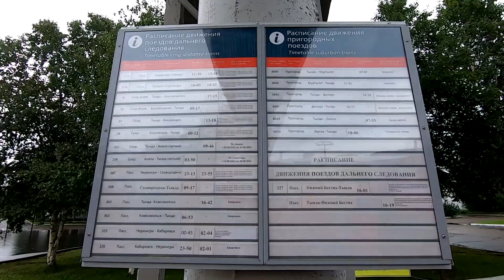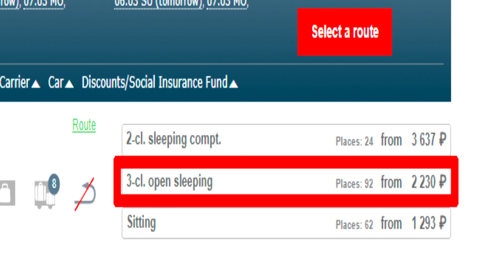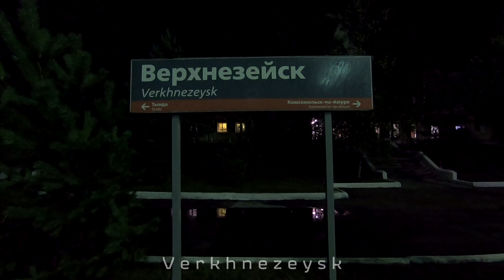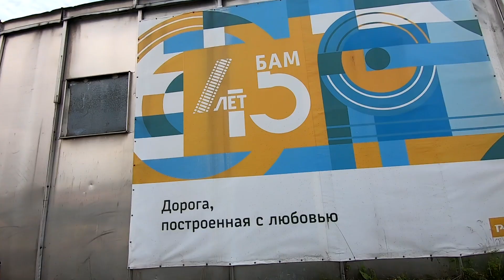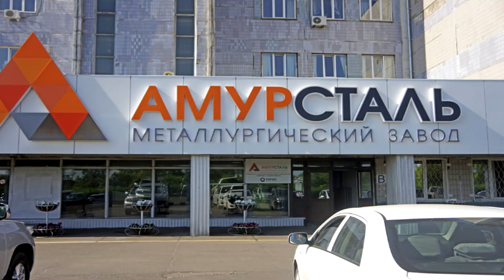Railway Travel across Russian Far East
Numerous travelers desire to travel Trans-Siberian Railway which is considered to be the longest in the world. Indeed, this would be outstanding 7-days long journey across the whole country of Russia. However, Soviets were obsessed with the idea to have an alternative way to Far East to maintain cargo and passenger transportation in case of Chinese invasion and simply to increase cargo turnover. They constructed 4.300 km long railway parallel to Trans-Sib and named it Baikal-Amur Mainline. Needless to say that incredible amount of money was spent and thousands of people were involved into its construction.

I take a passenger train to ride the Eastern section of the Baikal-Amur Mainline from the town of Tynda to the city of Komsomolsk-on-Amur. Historical remarks follow the footages that I filmed during my Trans-Siberian travel.

You can contribute to the production of new videos via:

Crypto (MetaMask): 0x9931db2f59a333799c99e3b85aacab57b1446cf8